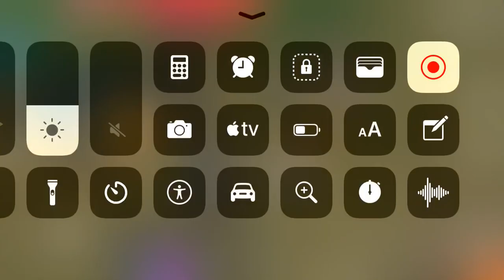Season 6 week 9 shoot clay pigeons